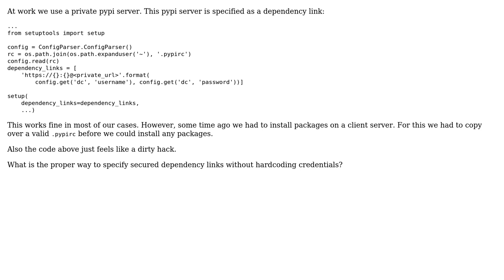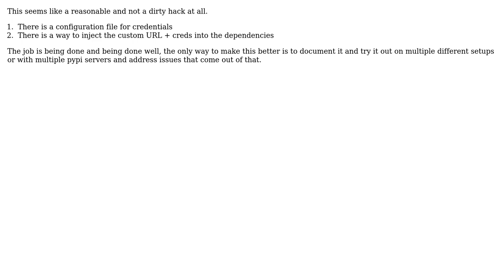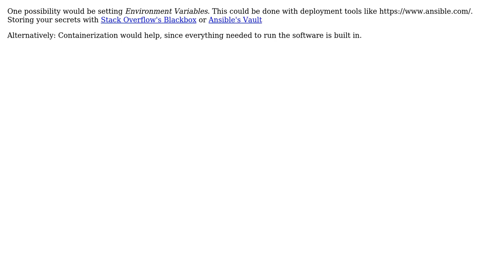Software Engineering: How should private dependency links be handled in setup.py? (3 Solutions!!)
Software Engineering: How should private dependency links be handled in setup.py?

With thanks & praise to God, and with thanks to the many people who have made this project possible! | Content (except music & images) licensed under CC BY-SA | Music | Images & others | With thanks to user Thomas Junk user scranen user Remco Haszing user Old account and the Stack Exchange Network Trademarks are property of their respective owners. You are responsible for your own actions.